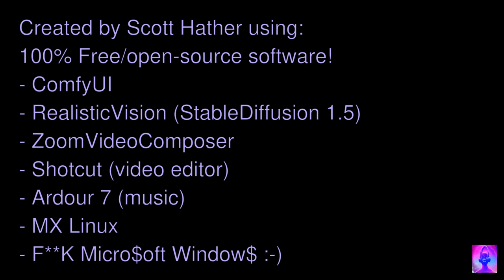Coffee Galaxy (Stable-Diffusion infinite zoom)...infinite for 60 seconds!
The little AI bots that live inside my PC have been busy, and they've made this..